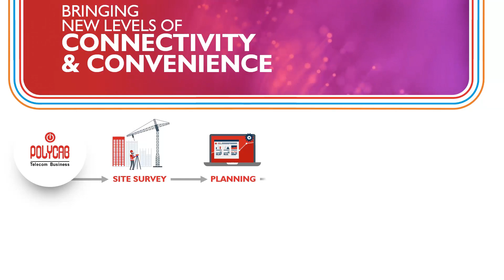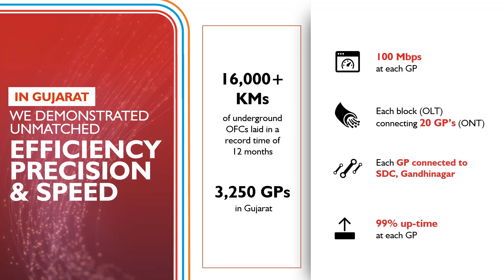Polycab Telecom - Building Infrastructure for a Smarter World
Polycab demonstrated End-to-End Network rollout in Gujarat and Bihar with unmatched efficiency, precision and speed!